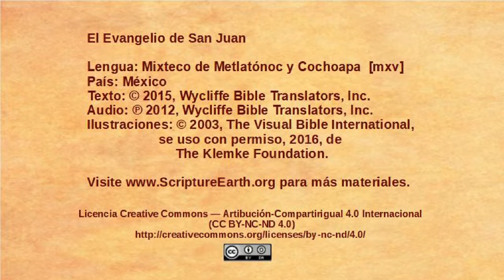Mixteco de Metlatónoc y Cochoapa- John 15:18-16:4 - Jesus warns about persecution [mxv]